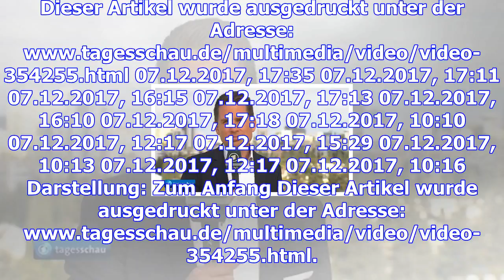Mike lingenfelser, ard tel aviv, zum protest-aufruf der hamas